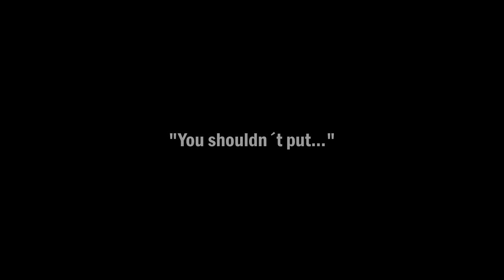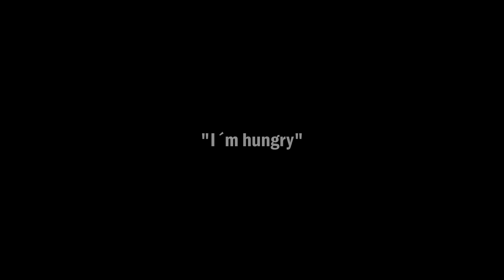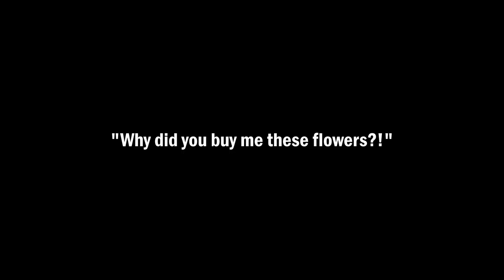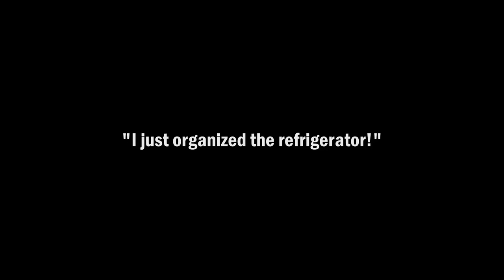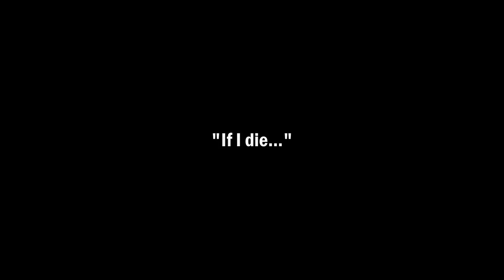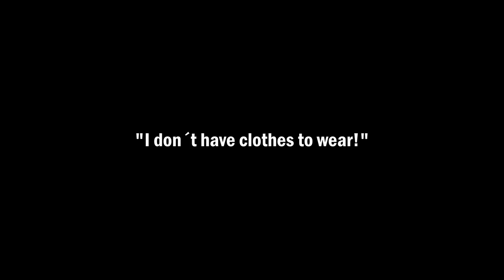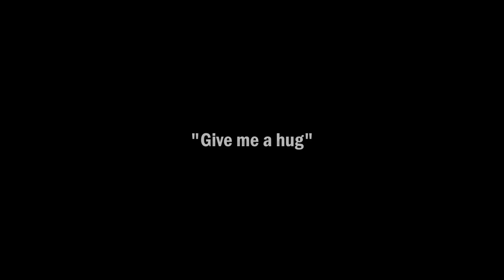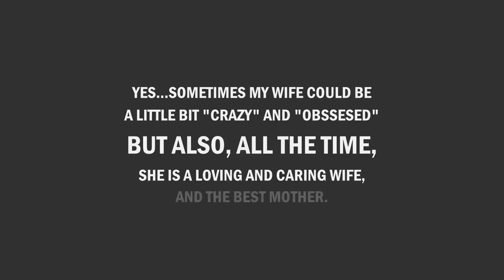Acting like my wife | Mexpil Team